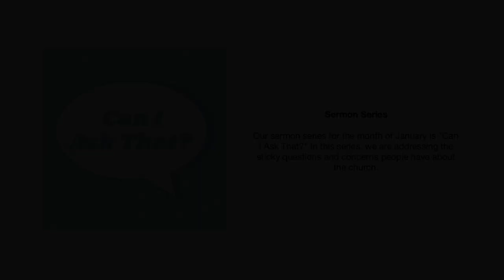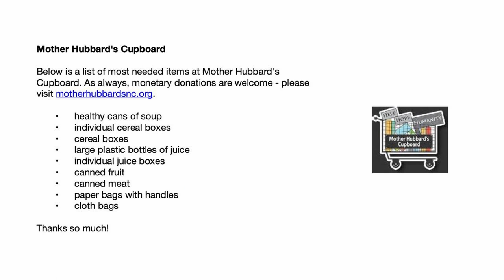Why Bother with Church? - January 23rd, 2022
Sunday's sermon by Pastor Julia is titled, "Why Bother with Church?" The scripture lesson is Ephesians 4:1-16. As church attendance becomes less of a social expectation in American life, many Christians are wondering whether we really need to be part of organized religion at all. If God is everywhere, can’t you experience God just as much in a walk on the beach as in a sanctuary? When we read so many news stories about the church hurting people, why would we want to be a part of it? And since we all have access to the Bible and prayer, do we really need to meet with other Christians? We will consider these questions and more this week as we explore why Christians are called to be part of the Church.